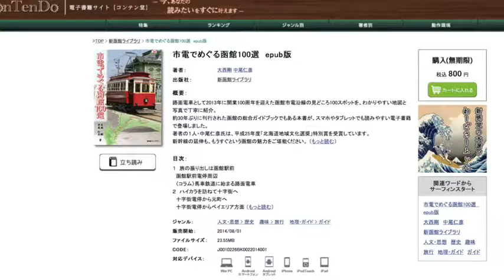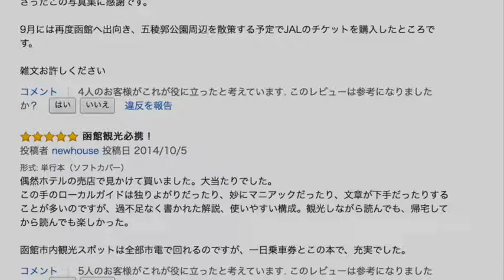取材時間がケタ違い、移住者による本格派函館観光ガイドブックをすべて紹介。その33